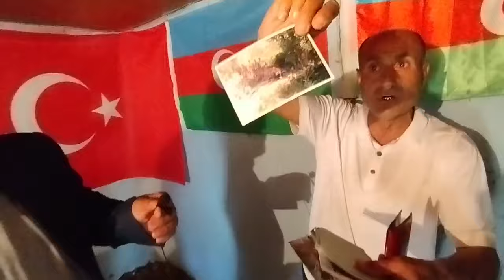Cəlilabadda özü və oğlu qazi olan ata üsyan etdi.